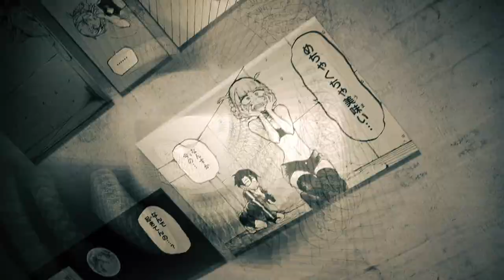『よふかしのうた』宣伝PV 「シネマ」YOASOBI